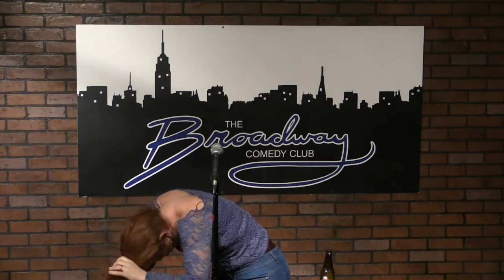Shari Linick - Broadway Comedy Club - 1/27/2018